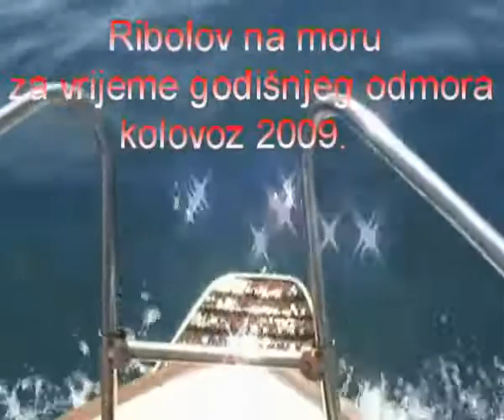Wędkarstwo po chorwacku